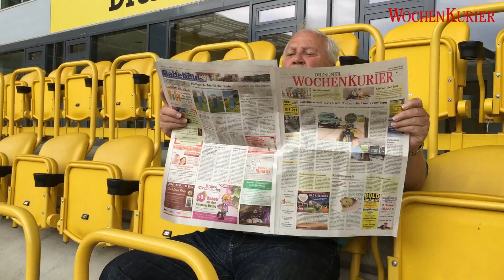Zimmis Grätsche – Episode 101 – Sieg über Sandhausen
Den Dynamos gelingt ein deutlicher Heimsieg mit 3:1 gegen Sandhausen. Das Ergebnis stimmt viele Fans zufrieden. Trotzdem hinterlässt Dynamos Coach Walpurgis einige Fragezeichen bei einigen Fans, besonders was die Taktik angeht.

Die nächste Grätsche gibt es am kommenden Sonntag nach dem Auswärtsspiel gegen Köln.